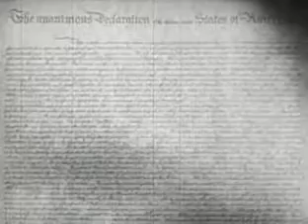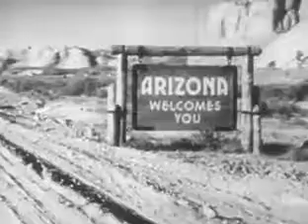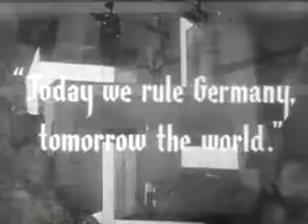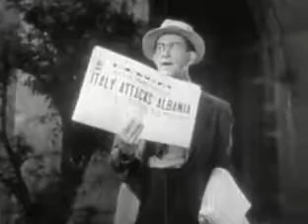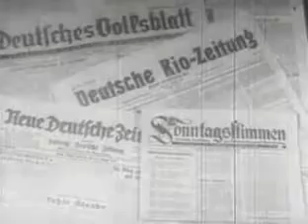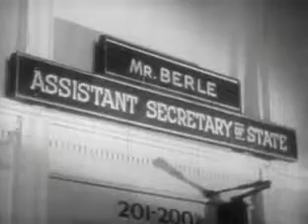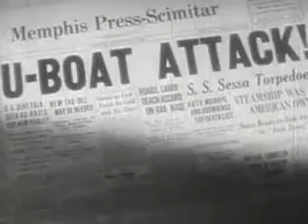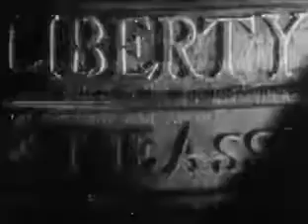Why We Fight Chapter VII War Comes to America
"War Comes to America," Chapter VII of Frank Capra's "Why We Fight"
series, begins by celebrating the American values of liberty and freedom
that are threatened by the aggressive forces of Germany and Japan. The
early years of the war are seen from the perspective of the United
States, with particular focus on the reluctance of the American people
to get involved in a European or Asian conflict. As the German army
rolls across Europe, Nazi organizations spring up across the United
States. The film attributes the rise of such groups to Hitler's policy
of softening up future targets with political sympathizers, and shows
one surreal Nazi rally at Madison Square Garden, where paintings of
George Washington hang alongside the swastika. Eventually the American
government realizes that war is inevitable and cranks up the production
of weapons and drafts the largest army in its history. The film ends
with the war's beginning for the United States, the surprise attack by
the Japanese on Pearl Harbor, December 7, 1941.